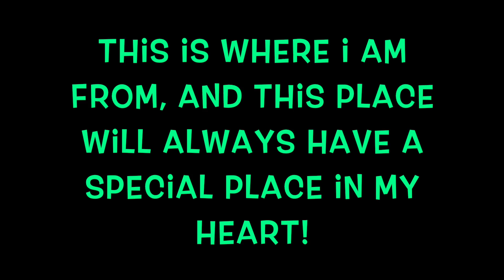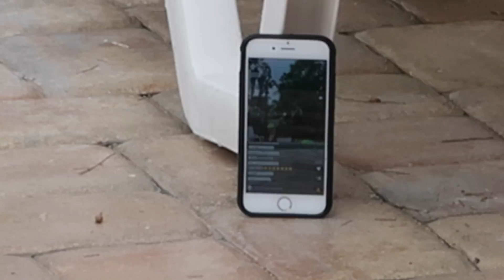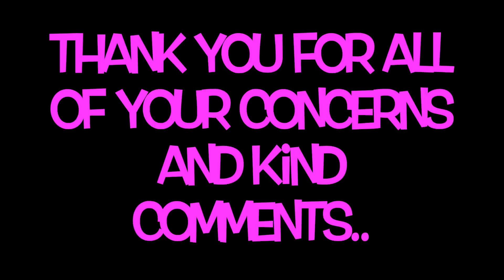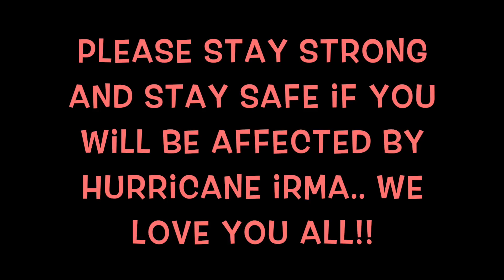BEFORE HURRICANE IRMA! OUR HEARTS ARE BREAKING!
♡Hey guys,♡

♡This was a blog from our vacation in Anna Maria Island, Florida. It is said that will will be one of the places hit hard in Florida by Hurricane Irma. This is a SAD SAD time for us, as I (Lacey) am from Florida, and we have many friends and family who are in Florida at the time. We are thinking of and praying for everybody in Florida. Florida will ALWAYS have a special place in my heart, as that's where I was raised. We were planning on moving to Florida possibly by October 1st of this year, but depending on how much damage is done, unfortunately our move may have to wait. We also have family in Texas who were just affected by Hurricane Harvey. We have family is California as well dealing with the dangerous wildfires that are spreading. This is a very hard time and our hearts are breaking. I have been crying a lot over this, and I HOPE and PRAY it is not as bad as they are saying its going to be. I am praying for a miracle. If you live in Florida and have not evacuated, PLEASE stay safe. We are thinking of you all! Hope you all enjoy the video! Loooooveee youuuu guyysss!!! :D

♡Mya; duhhitzmyarae
♡Alayah; duhhitsalayah
♡Lacey; laceylynn8

♡Mya; duhhitzmyarae
♡Alayah; duhhitsalayah